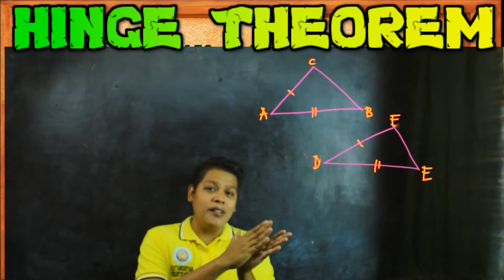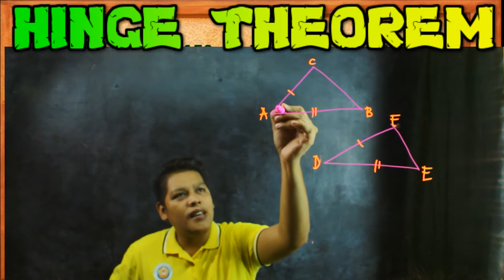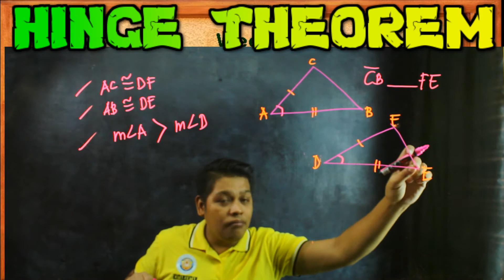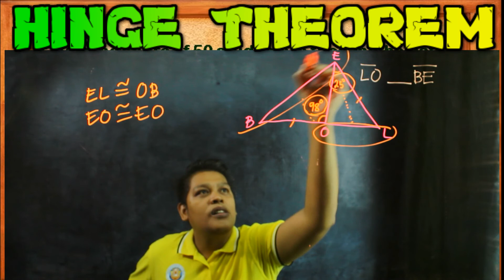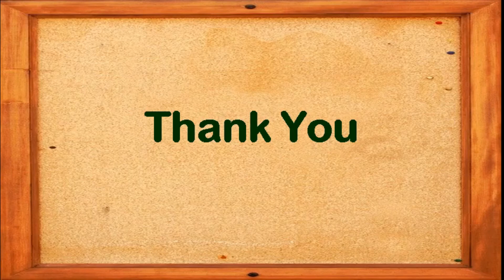Hinge Theorem | Math-Tagalog